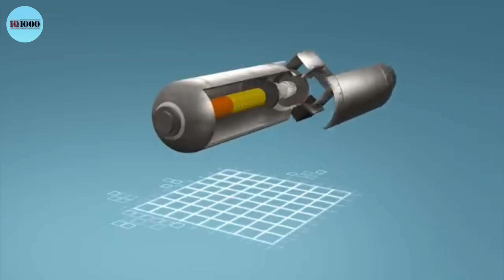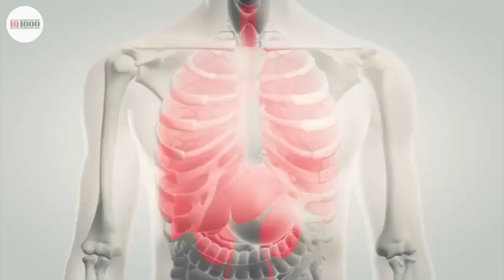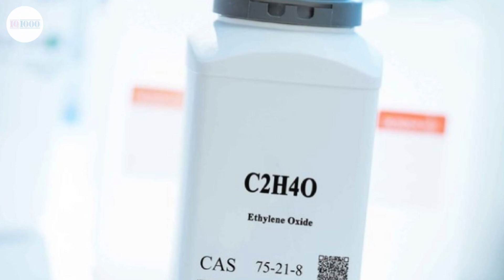Hulk Pun Sampai Terpental | Thermobarik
Waduh senjata apaan tuh bang,.kok hulk bisa terpental,.. Ini adalah senjata thermos dan barikos ,.ekh kalau yang itu pragos woy,. atau termobarik  adalah senjata atau bom yang meemiliki daya ledak yang sangat tinggi dibandingkan dengan bom konvensional,. Sebelum mulai putar dulu lah intronya,..

APA ITU THERMOBARIK

Therrmobarik seperti yang sudah disebutkan,memiliki ledakan yang jauh lebih besar,. Thermobarik juga disebut sebagai senjata aerosol,atau bom vakum karena memang akan menyebarkan partikel aerosol dari bahan bakar kemudian menyedot oksigen atau udara disekitar untuk memicu terjadinya ledakan,. Thermobarik secara terminologi berassal dari bahassa yunani yakni thermos yang berarti panas dan barros/barikos yang berarti tekanan ,. secara gampangnya thermobarik berarti senjata/bom yang menghassilkan panas dan tekanan yang sangat tinggi ,. tak meengeehrankan padda bom konvenssional biasanya untuk menghasilkan ledakan terdiri dari 30-40 persen bahan bakar dan 60-70 persen oksidator ,. berbeda dengan bom thermobarik yang sepenuhnya atau 100 persenya adalah bahan bakar, untuk itulah ledakanya,suhunya dan dampaknya jauh lebih mematikan ddari bom biasa ,.